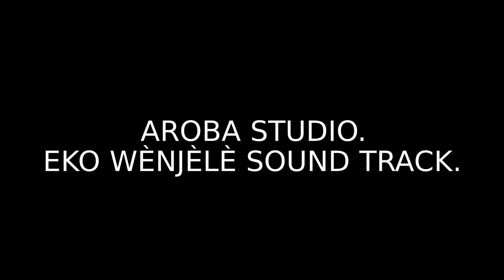Ìjì Ayé work in progress...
Originally recorded by Tunji Oyelana, re performed by Dotun Taylor...YES I SING!!!bghvg